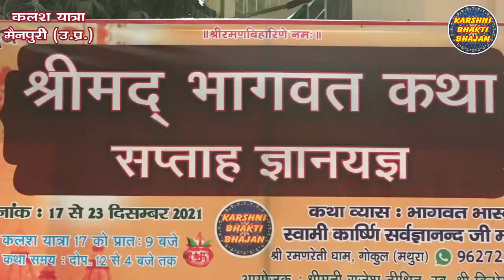मैनपुरी कथा की कलश यात्रा देखे बिना मत रह जाना आप karshni sarvagyanand #9627222002